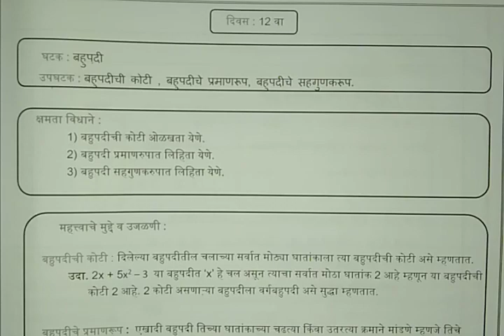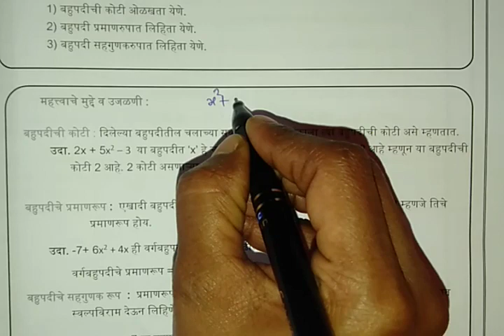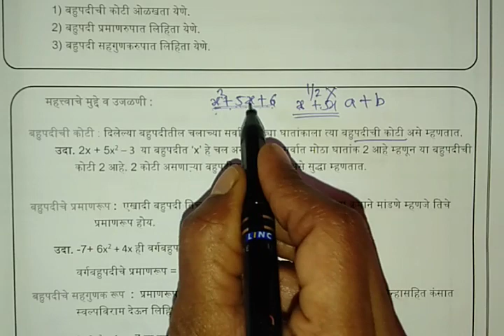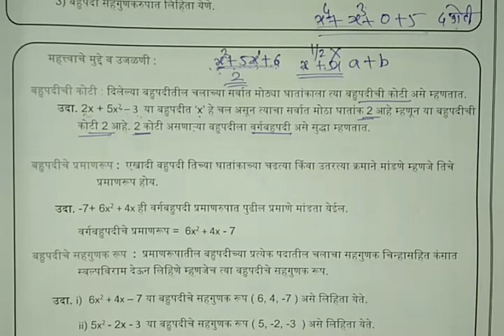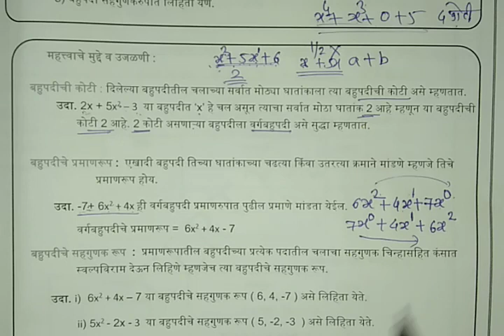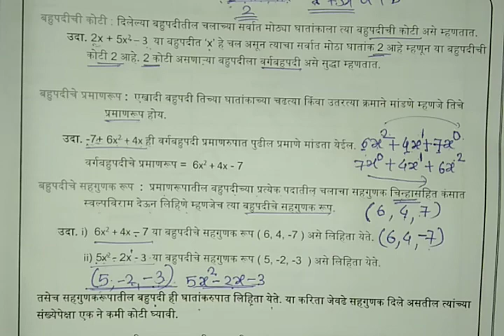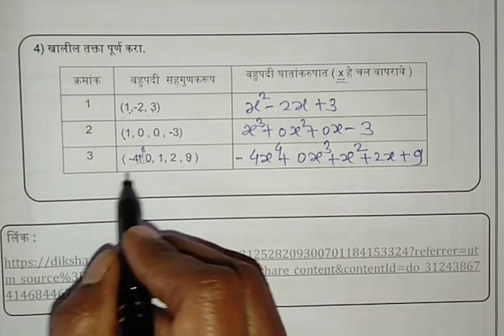Setu Abhyaskram | class 10th | mathematics | day12th